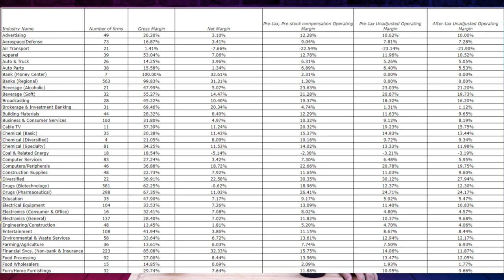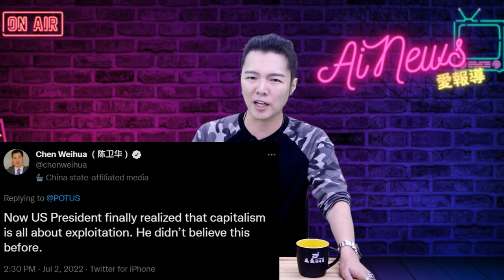拜登找到而且發布解決高油價的方針，只要加油站停止貪婪漲價即可 | 迷你快報